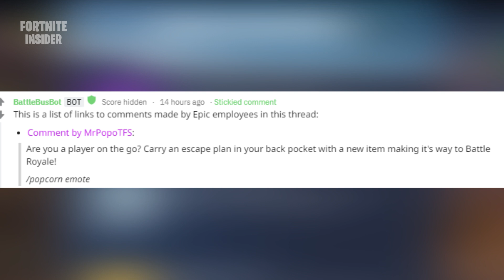FORTNITE - PORTAL DE BOLSO | O NOVO ITEM DO BATTLE ROYALE!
Fenda para Viagem. Uma fenda que voce leva no bolso! Teleporte-se para cima do seu local atual e desça planando! Ele deve chegar com a próxima atualização ou na semana seguinte! Nenhum dado sobre ele foi revelado por enquanto...